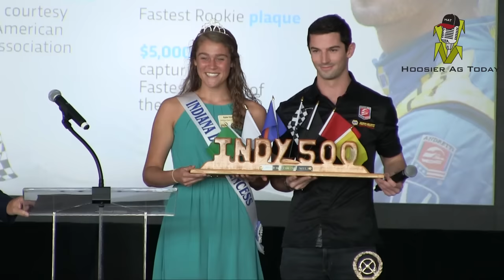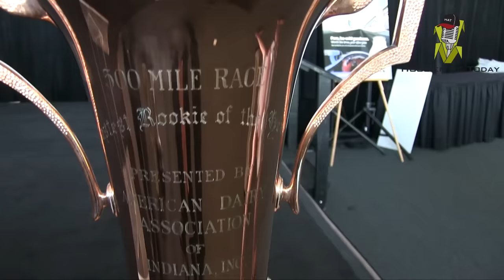Meet the 2016 Indy 500 Rookies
Driver Alexander Rossi was honored Tuesday before the 100th running of the Indianapolis 500. He is the fastest of the 5 rookies who will be on the starting grid for the historic race. Indiana dairy farmers sponsor the rookie lunch each year at Indianapolis Motor Speedway.